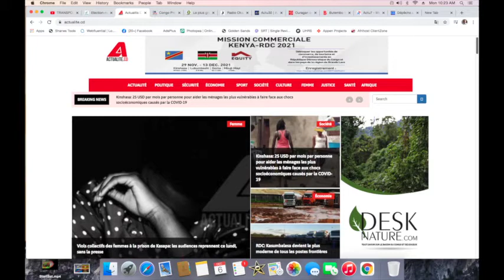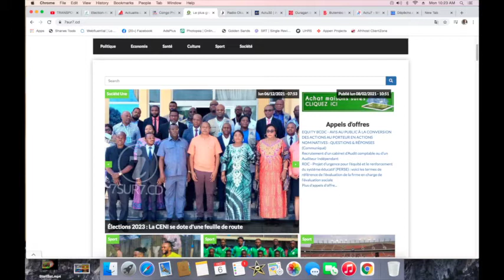CONTACTPROLIVE 06.12.21 L'ETAT DE LA NATION.MARCHE VERS L'INCONNUE DANS LA CACOPHONIE ET LE DESORDRE